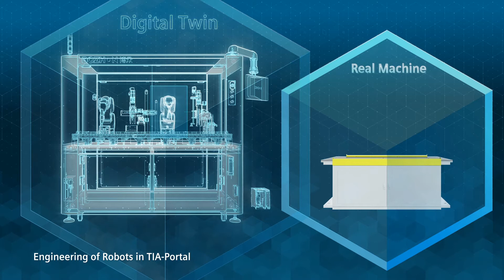One step ahead with the digital twin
New machines for the innovation-driven electronics industry have to be developed and put into operation very quickly. Chinese company Bozhon has joined forces with Siemens to do just that.